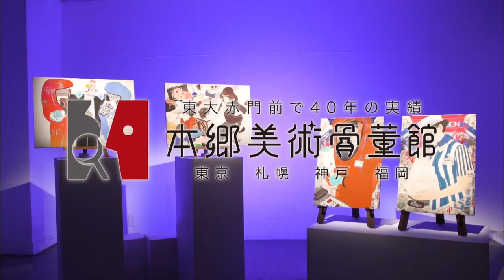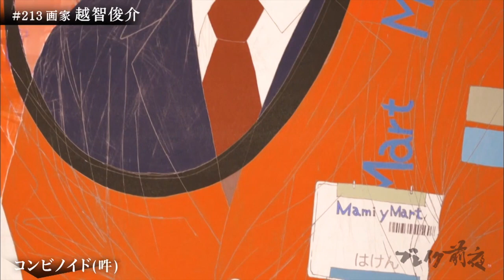画家 越智俊介 ブレイク前夜～次世代の芸術家たち～ #213 ラグビー自販機 絵画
社会の風潮や常識に対する閉塞感を題材に制作しています。
（本人談）

静岡県出身

東京藝術大学建築科卒業

2017年 第35回上野の森美術館大賞展/上野の森美術館
2019年 KOREKARA JAPON×MONSTER展/Centro Civico Convent de Sant Augusti Borne
東京芸術大学卒業制作展2019 平成芸術賞受賞/東京都美術館
MONSTER EXHIBITION NEXT EXHIBITION @ BERLIN/
Concept Gallery PAULINA’ S FRIENDS ZUFALLSLADEN
焼肉「金タレ」渋谷道玄坂店壁画制作
FLYING KIDSニューシングル『オードレイ! / ドッグトゥース』ジャケット ワーク
ラグビーワールドカップ2019TM日本大会記念 自動販売機デザイン
高級食パン専門店「もう言葉が出ません」ビジュアルデザイン
越智俊介個展 / パレットギャラリー    たいせつなもの展 / 靖山画廊

现代艺术作品
现代美术
艺术
绘画
雕塑
陶艺
空间艺术
摄影
版画
美术家

contemporary art
art
Modern art
painting
Japanese paintings
sculpture
Pottery
Space art
Installation
photography
print
artist